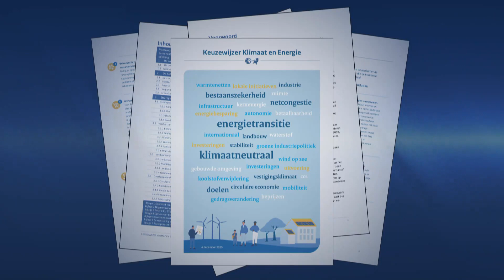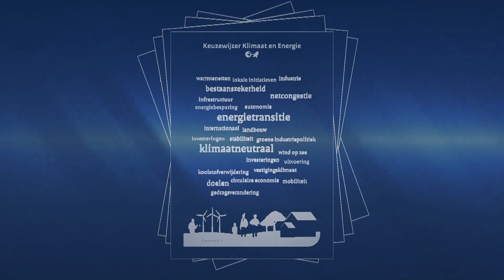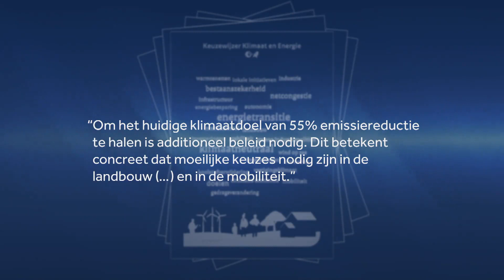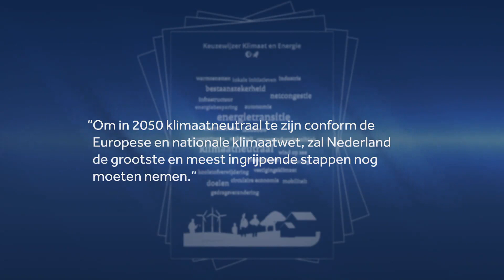Je moet je houden aan de klimaatregels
Nicky
5 u
Waarom hebben we verkiezingen waarbij we volksvertegenwoordigers kiezen als de ambtenaren in Nederland het blijkbaar voor 't zeggen hebben?

Ambtenaren horen te adviseren en uit te voeren. Verder niks!

Dit land is zo stuk! Dit komt gewoon nooit meer goed!
Nieuwsuur
8 u
Ambtenaren van het ministerie van Economische Zaken en Klimaat kwamen vandaag met een document waarin staat welke knopen het nieuwe kabinet moet doorhakken op het gebied van klimaat en energie. Om aan wetgeving te voldoen zijn meer maatregelen onvermijdelijk, schrijven ze.